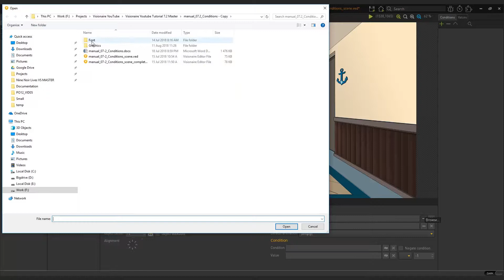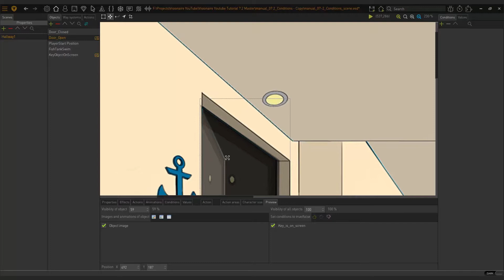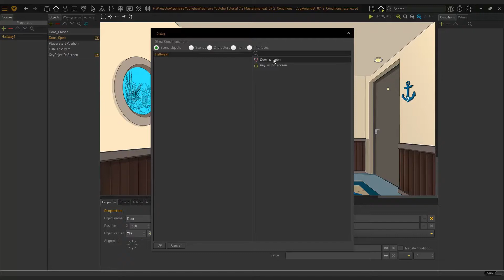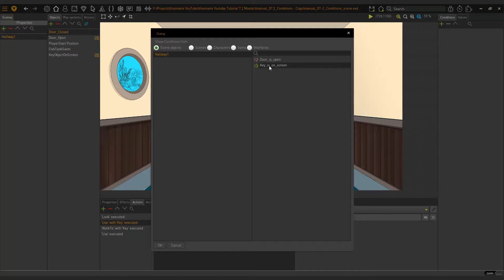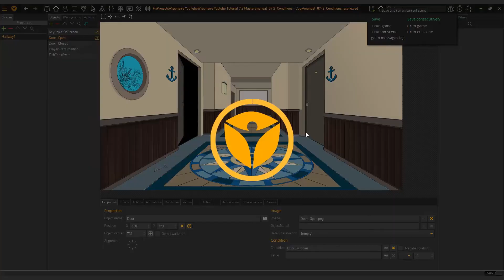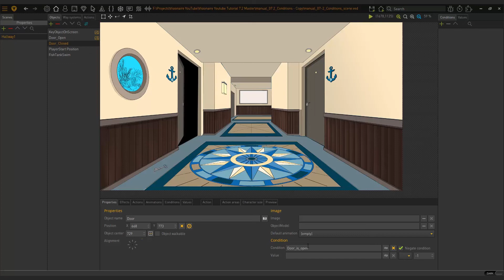Visionaire Studio Basics - Video 7.2 - Conditions Part 2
In this video we expand on the conditions.